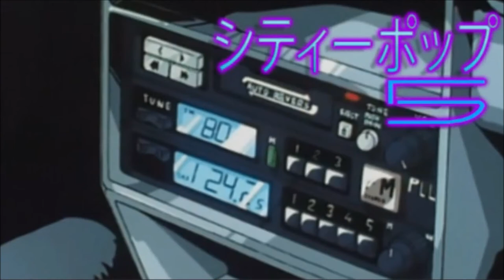Caside - Ledger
Vaporwave form Siberia